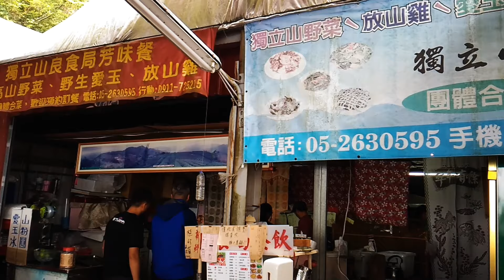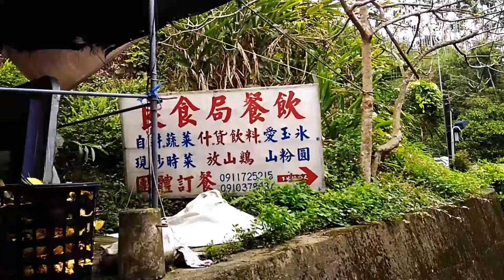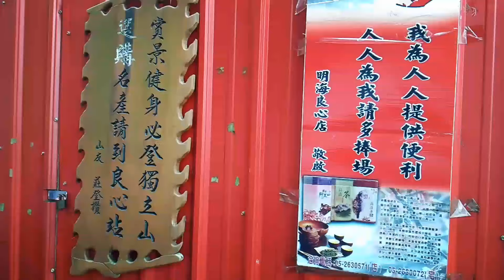獨立山良食局+碧湖茶園